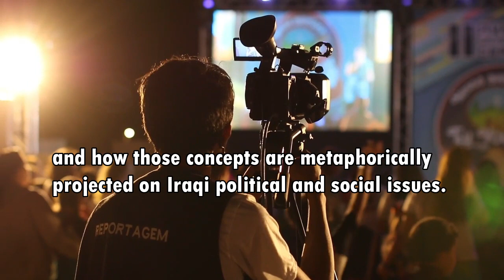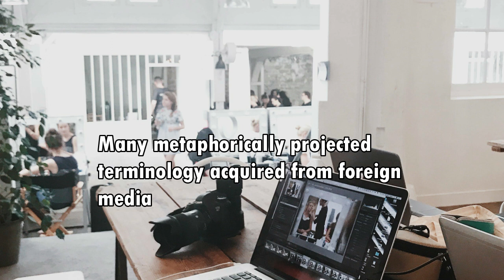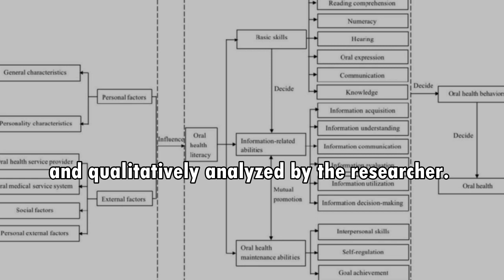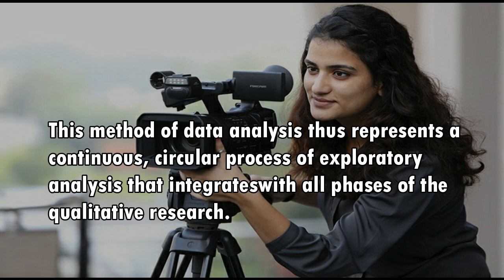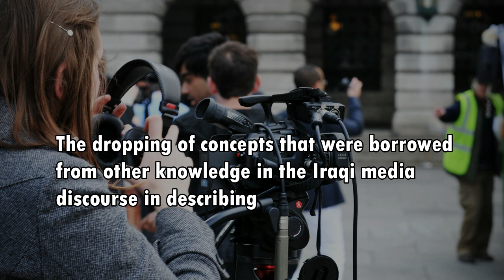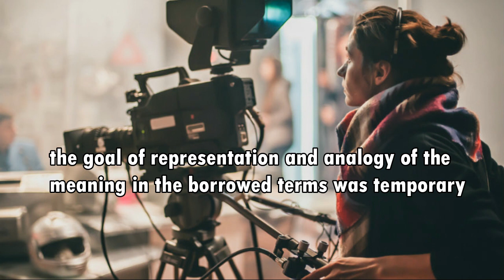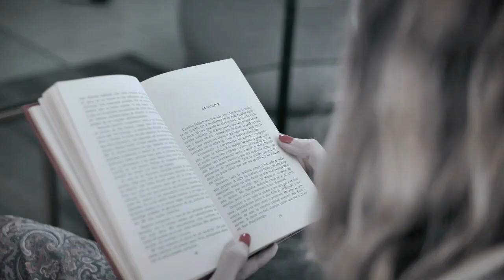Metaphorical Projection in Iraqi Media Discourse and Its Conceptual Connotations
Metaphorical projection, the discourse of Iraqi media, conceptual connotations.